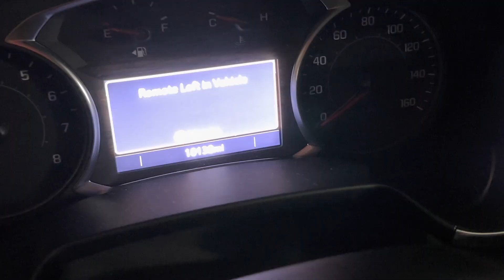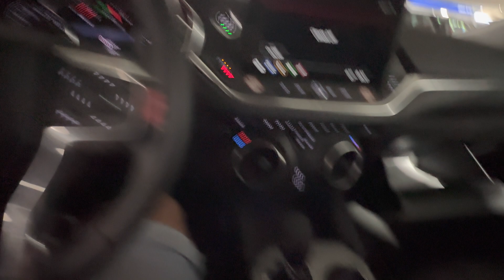Chevrolet Blazer 2023 walk around